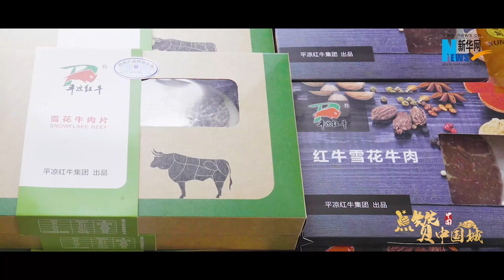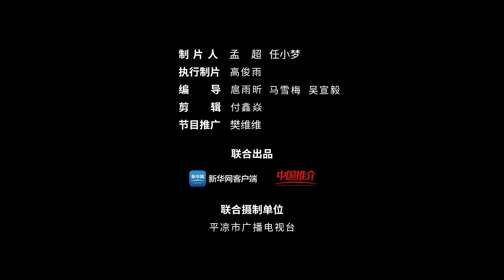《点赞中国城》系列微访谈——平凉